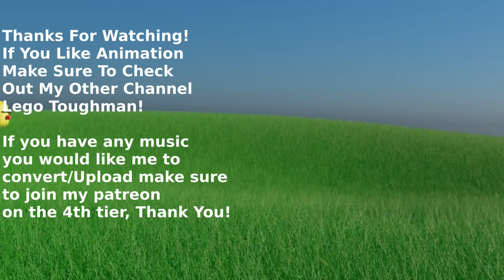A Horse With No Name (432Hz)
This Song has had it's pitch turned down to A=432hz. (I do that by slowing the song just a bit.) In case you don't know there have been many studies done showing that the frequency 432hz is very balancing to the physical body. I also have another youtube channel where I do animation. I also have another youtube channel where I do animation. Thank you for visiting my channel!

P.S. I slow down each song by -1.818%. Assuming that the original song was A=440Hz, the new A note would be 432Hz. Keep in mind that not every song starts off at 440Hz (Very unlikely, because the standard is 440Hz.) So there could be a chance that the resulting song is not 432Hz. If you know anything about the original song's tuning that may lead you to believe that the resulting audio that I have uploaded is not set to 432Hz, please let me know in the comments, so we can fix that.